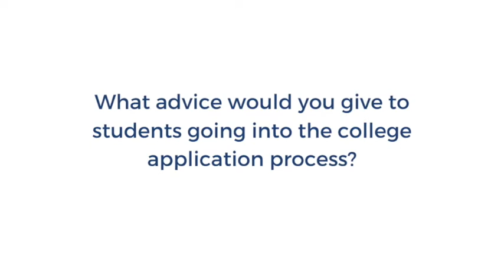UCEazy Insights - Riya